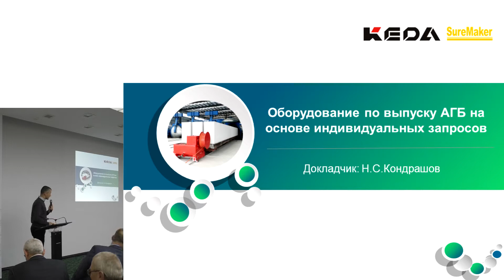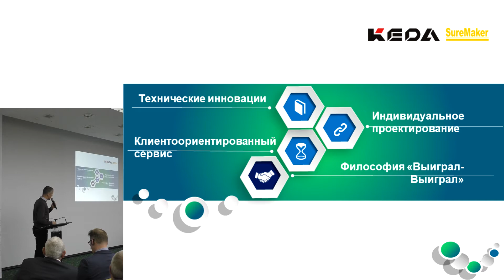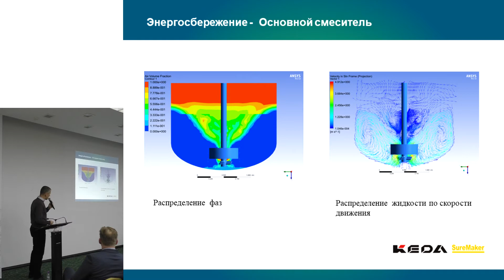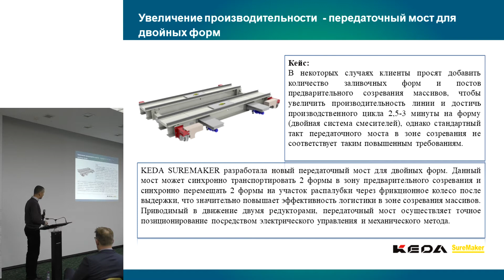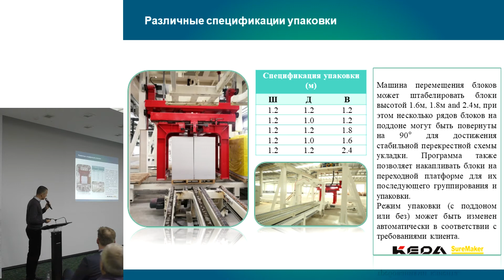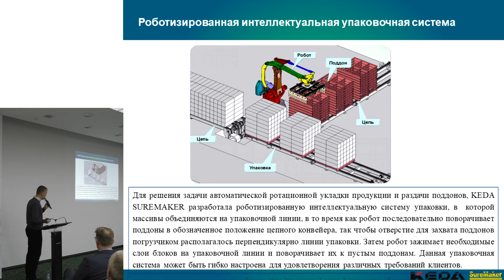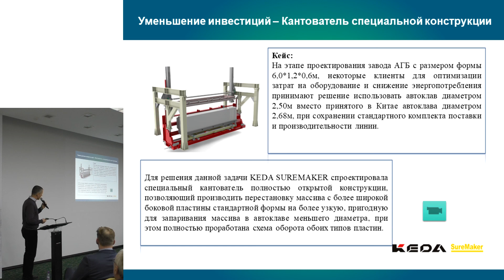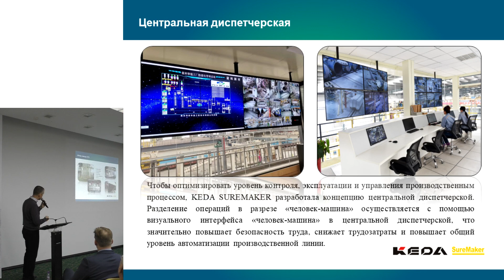Оборудование по выпуску АГБ на основе индивидуальных потребностей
Докладчик:
Кондрашов Николай Станиславович представитель в РФ KEDA (ANHUI) INDUSTRIAL CO., LTD (Китай)